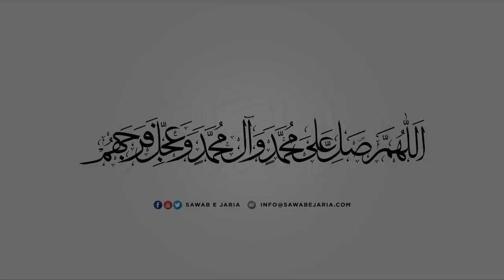Maulana Syed Abutalib Tabatabai | Shajra e tayyiba | 24th October 2020 (Day5) [SawabeJaria]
Shajra e tayyiba

24th October 2020 (Day5)

[SawabeJaria]